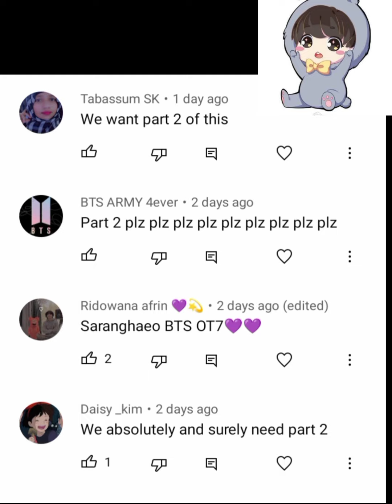bts imagine : when you are pregnant ❤️ and you ignore them 🥺 / part - 2 //